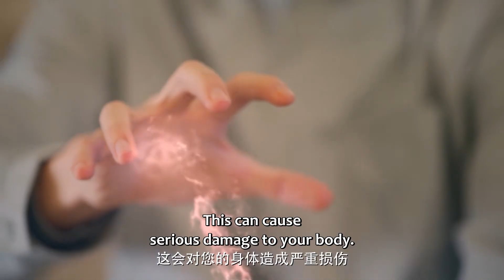情敌清空外星少女的记忆，外星少女忘记霸总，对霸总视而不见| 外星女生柴小七2🍨 撒糖LIVESweetLIVE🍨